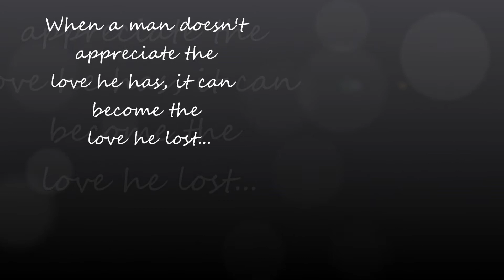Drama King by T.Dash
Song written and performed by Toshman "T.Dash" Powell... Music produced by Zechariah "Zeek" Tate... This song will be featured on T.Dash new album "Changes" which is scheduled to be released April 2011... Log for more info...